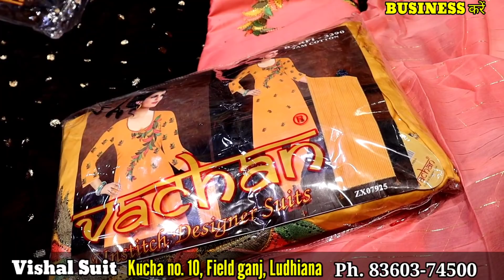बहुत ही खूबसूरत प्रिंट और बुटीक स्टाइल सूटों का बादशाह Vishal Suit Ludhiana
बहुत ही खूबसूरत प्रिंट और थान वाले सूटों का बादशाह Vishal Suit Ludhiana